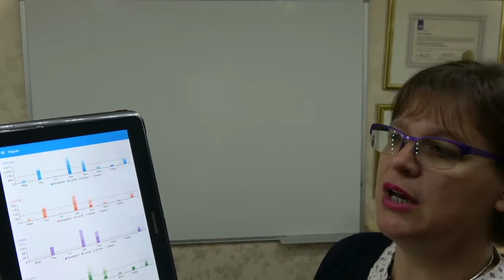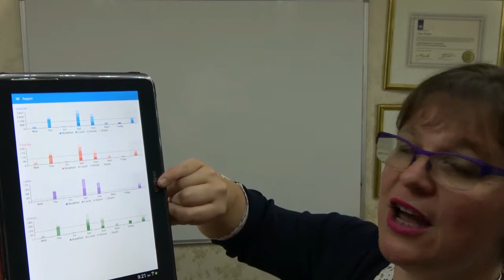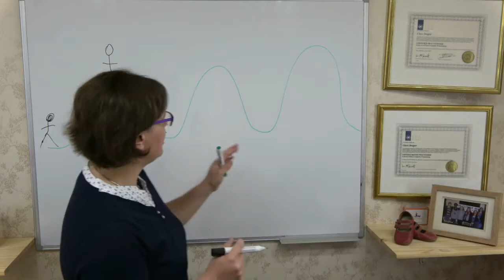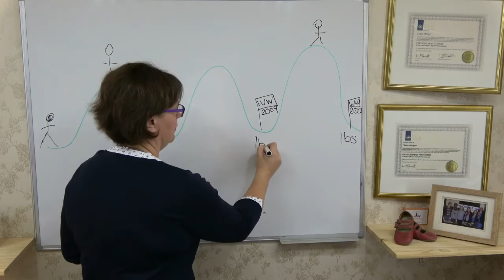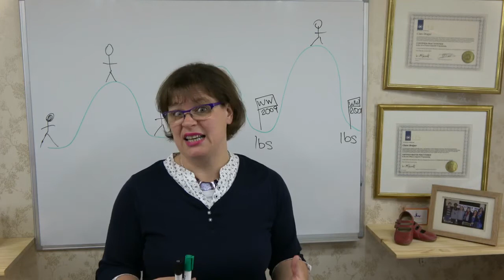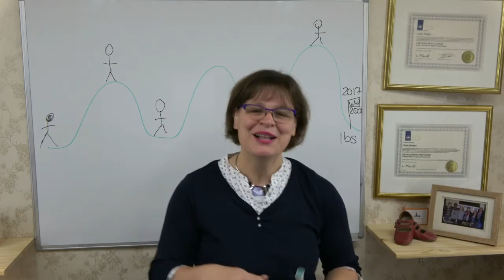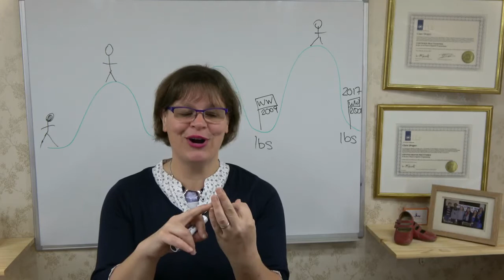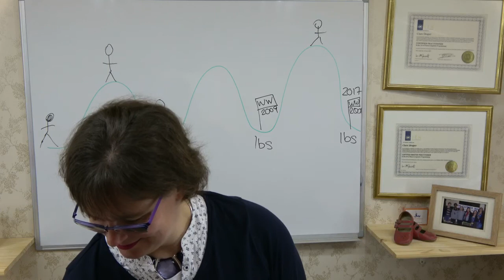Week 74 of my Journey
Clare Baker, former Clutterhoilc and founder of shares with you her weight loss journey over the last week including how much she has lost this week, the challenges and realisations she's had..
Clare will also show something significant that she's realised about her Journey goal.